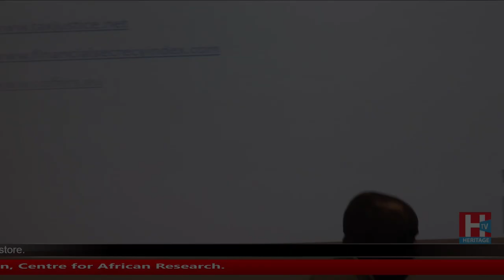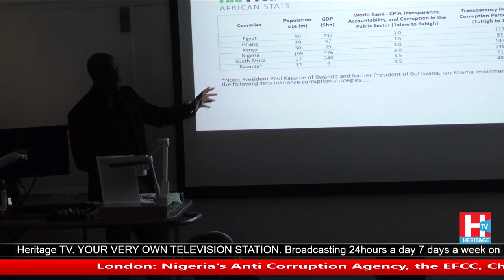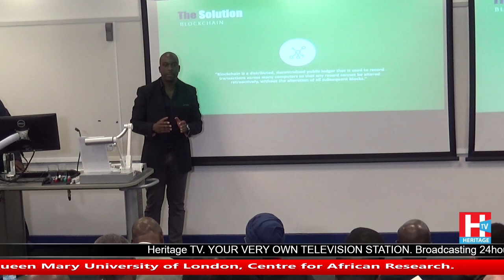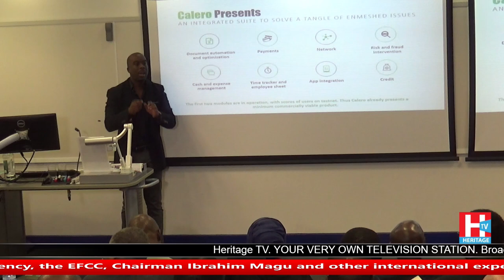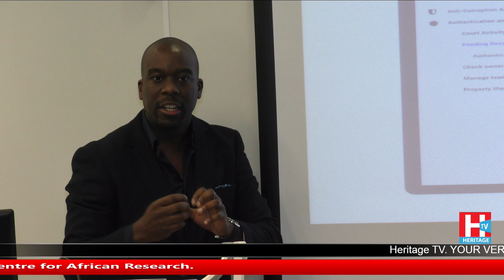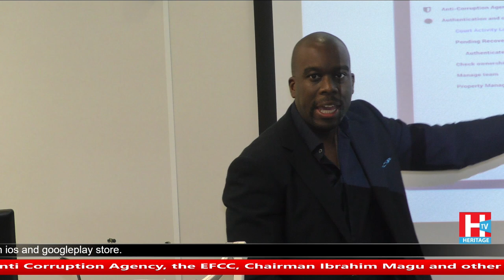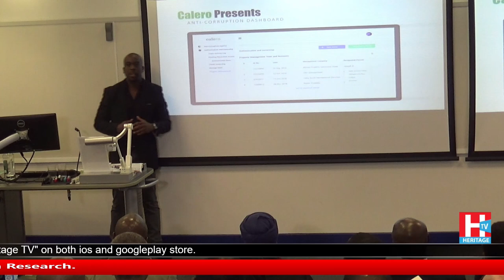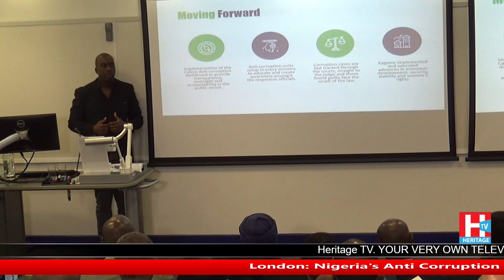E2: Anti-Corruption Meeting EFCC Chairman Ibrahim Magu And Kenneth Otalor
Kenneth Otalor had the honour of speaking in front of Mayors, Politicians, Professors. at the ´Taming Corruption: the way forward for African Economic Development´ event in London. A special thanks to Queen Mary, University of London and Ben TV for hosting the event.

Kenneth Otalor discussed ways Blockchain technology and what Calero Technologies have developed, which can aid in public accountability, transparency and financial prudence in government, discourage financial mismanagement and corruption in government among African leaders.

Mr. Ibrahim Magu, the Chairman of West Africa, Nigeria´s Anti Corruption Agency and Chairman of the Economic and Financial Crimes Commission (EFCC) unofficially inducted (image below) me to the union!! Now is the time to start minimizing corruption, investing heavily in education, providing incentives for SMB to prosper.